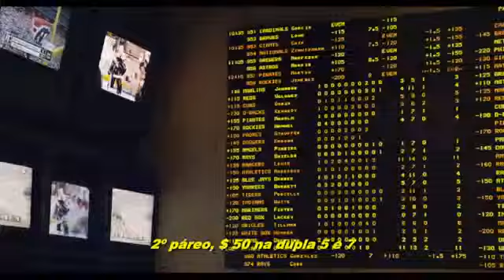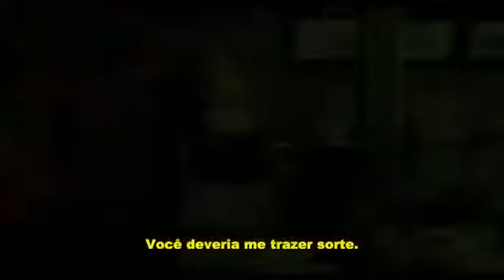O DOBRO OU NADA